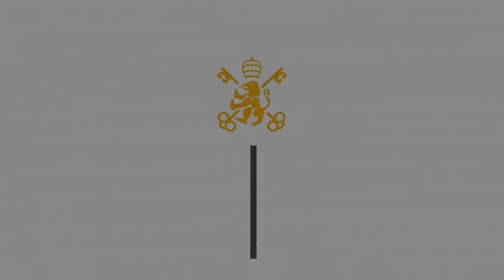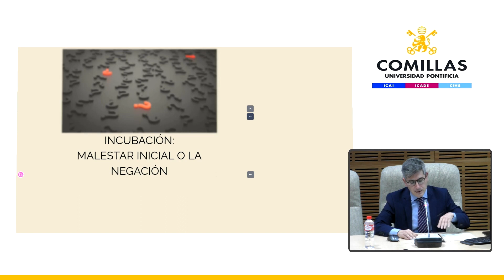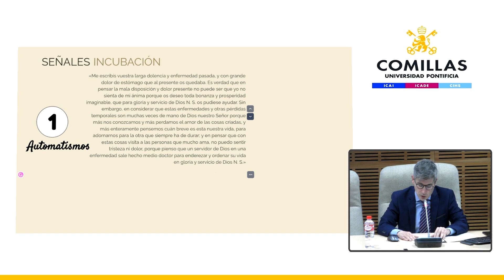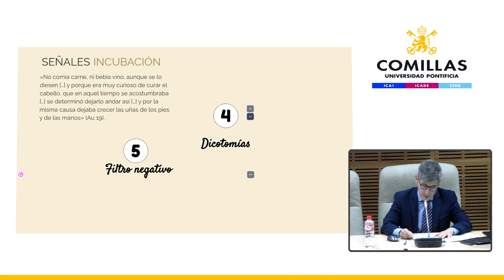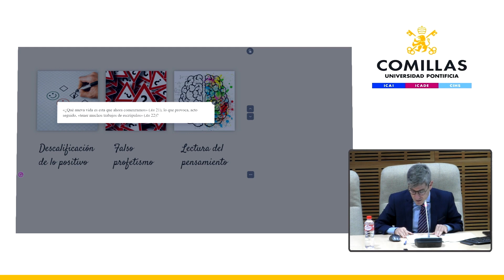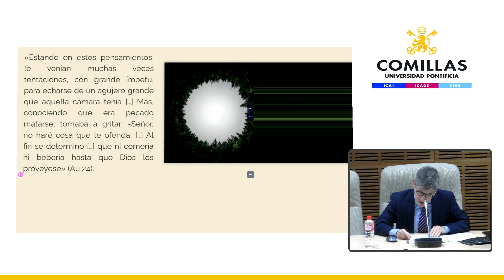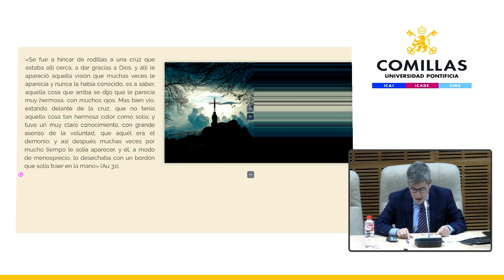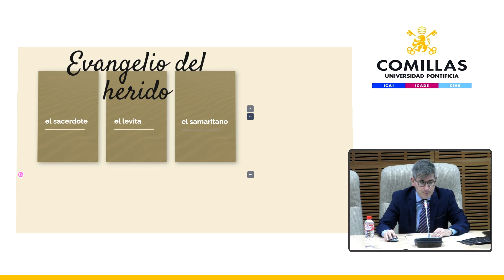Enfermedad, fragilidad y espiritualidad en San Ignacio de Loyola. Herida y Conversión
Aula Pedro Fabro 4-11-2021